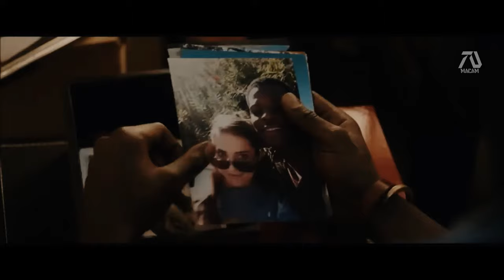GET OUT 2 [HD] Trailer - Daniel Kaluuya, Allison Williams | Chris Washington | Fan Made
3 years later Chris Washington starts a new life after that horrific event he experienced. He limits himself into dating only African American girls because he doesn't want to remember his past. An unfortunate event happens when a cop tries to arrest him but he escape. During his escape he uncovers his past and begins to investigate Rose Armitage family to prove his innocence. To do this he must save Andrew Logan the man taken by the family.

Editing Details:

I was excited creating this concept because I enjoy making horror trailers. Luckily we have lots of clips available for use such as Get Out parodies and the actual actor movies works well with this concept story. One film in particular is QUEEN & SLIM.

This was used in the beginning during the main characters date with a new girl, this time an African American. This is a great scene in two ways. One it shows that the main character doesn't want to date white american girls anymore after that experience. Second when the cop tries to arrest him is a good set up to how he was being framed by Rose Armitage his ex.

THE PERFECTION film had Allison Williams as the villain so its perfect. She had a scene with an African American girl which can seen as one of her victim, implying that she is still doing what she does. CROWN HEIGHTS had pictures of Andrew logan which I used to make a scene of Chris looking at his picture.

The last line "I did it" is from a GET OUT DELETED SCENE. The music I thought was the right choice which is the MA TRAILER MUSIC VERSION. The montage include parodies like GET IN BY COMIKON AND GET OUT PARODY BY TPINDELL.
►VIDEO CREDIT | QUEEN & SLIM| THE PERFECTION | CROWN HEIGHTS| GET IN BY COMIKON | GET OUT PARODY BY TPINDELL.| GET OUT 2017 AND DELETED SCENES | NBC'S PERFECT HARMONY | MALADIES 2014
MUSIC CREDIT | MA TRAILER MUSIC VERSION.